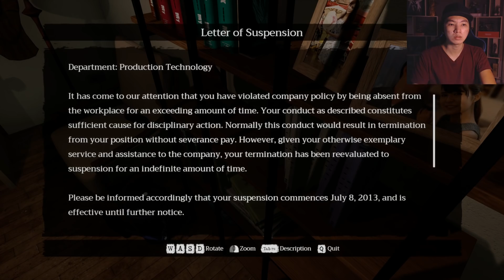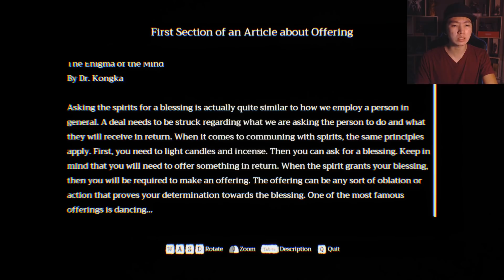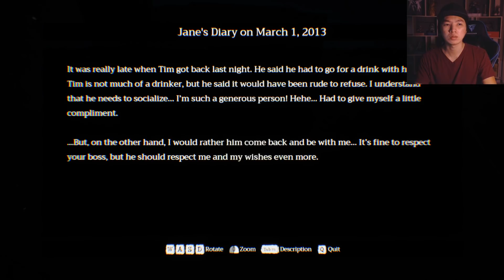ផ្ទះផ្អែមផ្ទះភាគ២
សួស្តីលោកលោកស្រីអ្នកនាងកញ្ញាពុកម៉ែបងប្អូនជាទីមេត្រី!

រីករាយដែលអ្នកបានចុចចូលវីដេអូមួយនេះ!
យកពោតលីងឬក៏បាយកកមកញាំុបន្តើរមើលបន្តើរកាន់តែល្អ!

...\. ­­. V. /